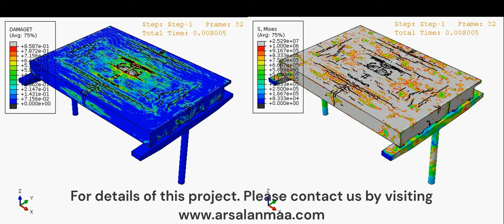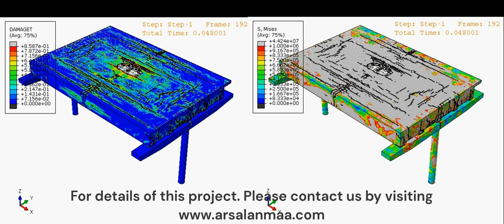Modelling air blast and surface explosion (TNT) in reinforced concrete bridges using ABAQUS.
This model provides requirements for the design and construction of reinforced concrete structures, including those subjected to blast loading as per American Concrete Institute (ACI) 318 Building Code and International building code (IBC).
The Concrete Damage Plasticity model is used to simulate the non-linear behavior of concrete materials, taking into account the damage caused by tensile and compressive stresses. On the other hand, the Ductile Damage Criteria is used to simulate the behavior of steel reinforcement under extreme loading conditions, taking into account the damage caused by the rupture of steel bars.
The simulation of the 50 kg TNT explosion on the surface and in the air is important to understand the effect of blast loading on reinforced concrete bridges, which are critical infrastructure elements. The results of this study can provide insights into how reinforced concrete bridges behave under extreme loading conditions and can help engineers and designers to develop more robust and resilient bridge designs.